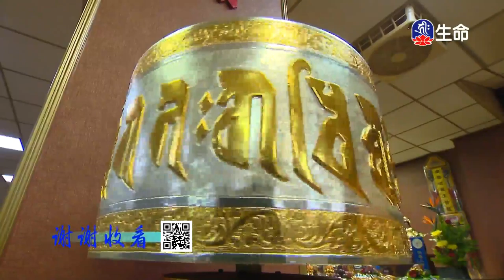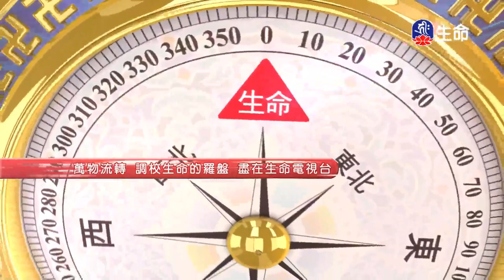解脫生死_海濤法師弘法講座(國台)_(lifetv_20210411_22：00)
海濤法師弘法講座(國台)_解脫生死。